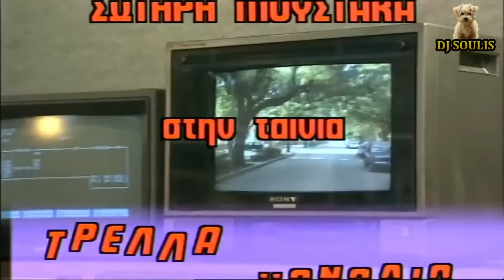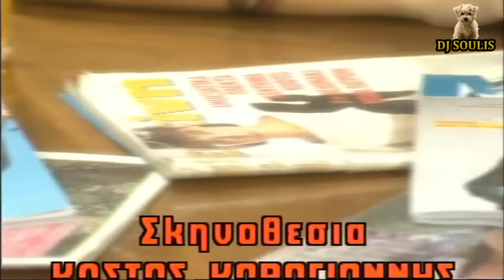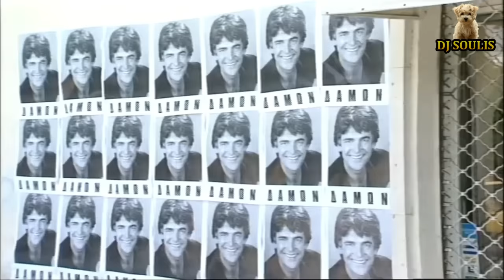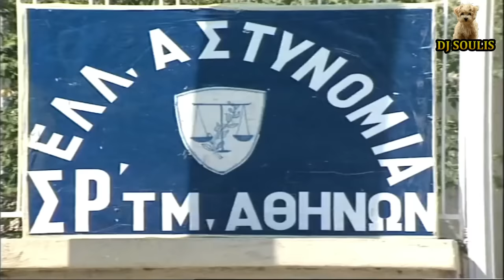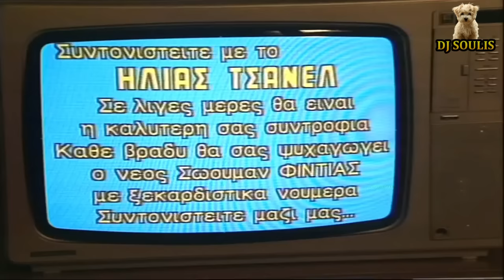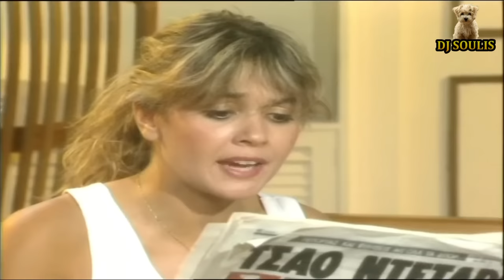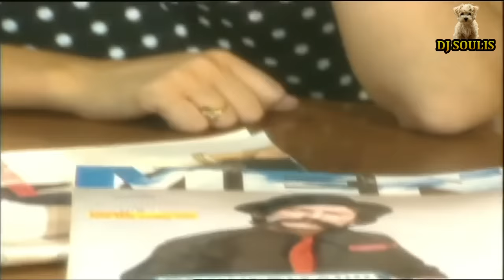ΣΩΤΗΡΗΣ ΜΟΥΣΤΑΚΑΣ - ΤΡΕΛΑ ΚΑΝΑΛΙΑ (1987 ΤΑΙΝΙΑ)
Έτος: 1987
Είδος: Κωμωδία
Σκηνοθεσία: Κώστας Καραγιάννης
Σενάριο: Κώστας Καραγιάννης, Νίκος Επιτροπάκης
Μουσική σύνθεση: Γιάννης Δημητράς

Ηθοποιοί: Σωτήρης Μουστάκας (Σώτος Αλεβίζος, "Φιντίας") , Χριστίνα Παππά , Γιάννης Ευαγγελίδης (Δάμων) , Σπύρος Ιωάννου (Ηλίας) , Στέλλα Κωνσταντινίδου , Θάνος Παπαδόπουλος , Δημήτρης Λιάγκας , Έλλη Κωνσταντίνου , Γιάννης Γούτης , Παντελής Κοντογιάννης , Τζένη Βαβαρούτα , Βασίλης Αποστολόπουλος , Γιώργος Παρμαξιζόγλου , Μιχάλης Μικαήλος

Πλοκή: Ο Δάμων και ο Φιντίας είναι παιδικοί φίλοι, που μεγαλώνουν με το όνειρο να γίνουν διάσημοι ηθοποιοί. Ο ένας το κατορθώνει. Όμως το βίτσιο της χαρτοπαιξίας τον καταστρέφει και τότε ο άλλος, ο άσημος, αναλαμβάνει να τον βοηθήσει...